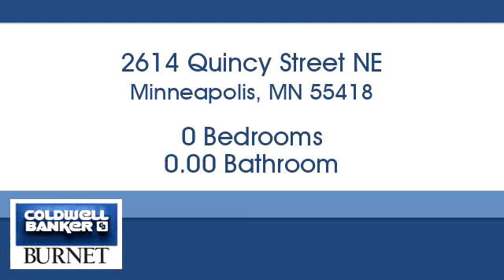Homes for sale - 2614 Quincy Street NE, Minneapolis, MN 55418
Bedrooms: 0
Bathrooms: 0.00
Square Feet: 0
Price: $59,900

7550 France Ave. S